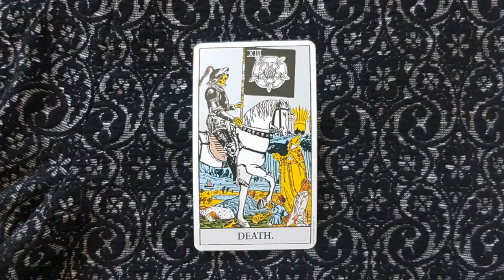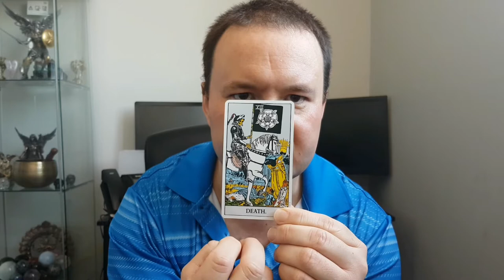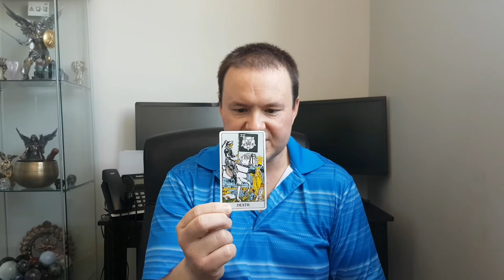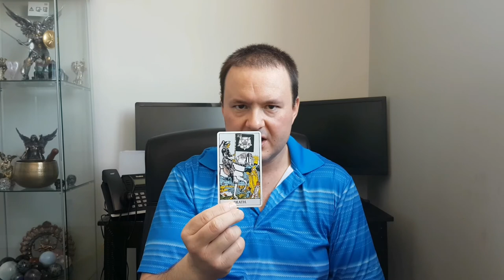Death - From The Rider-Waite Tarot Deck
This card evokes powerful emotions, however this rarely predicts actual physical death. Instead it represents dramatic changes in the life of the querent. The upright meaning is embracing this change. The reversed meaning is delaying the inevitable.